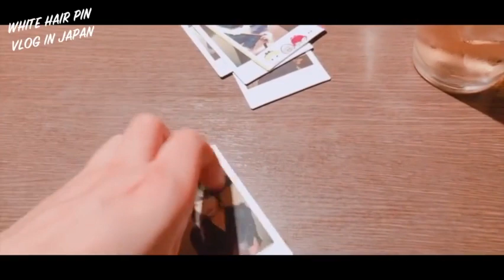SNH48 Li YiTong Sapporo Japan Vlog 20190821